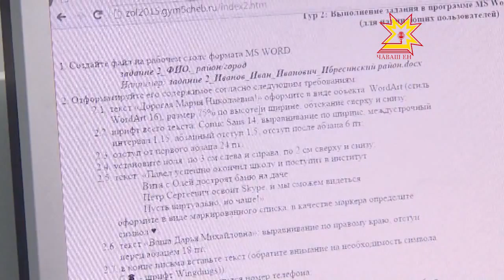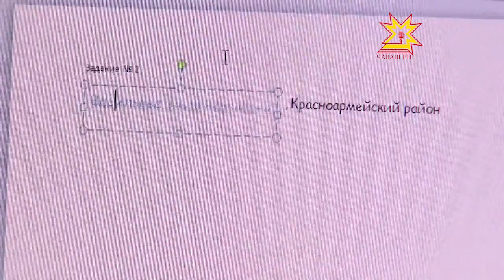Пенсионерсем валли компьютер олимпиади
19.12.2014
Хăйсен пушă вăхăтне хальхи пенсионерсем ахаль ирттермеççĕ, çамрăксенчен вĕсем пĕрре те юласшăн мар. "Раççейри пенсионерсен союзĕн" Чăваш Республикинчи уйрăмĕ акă аслă ăру валли 3-мĕш хут компьютер олимпиади йĕркелерĕ.